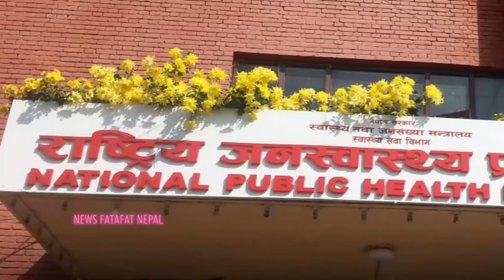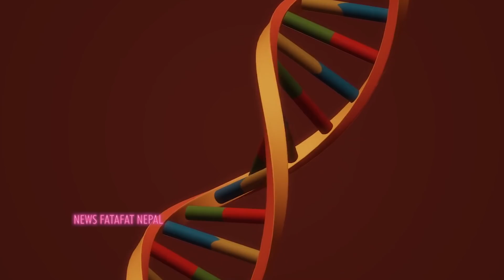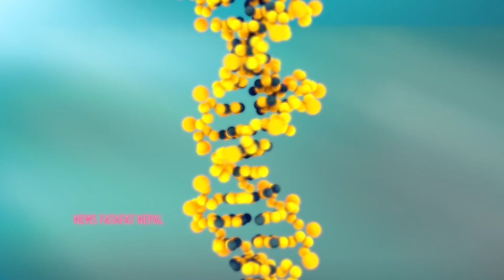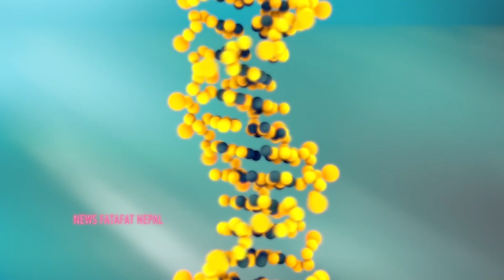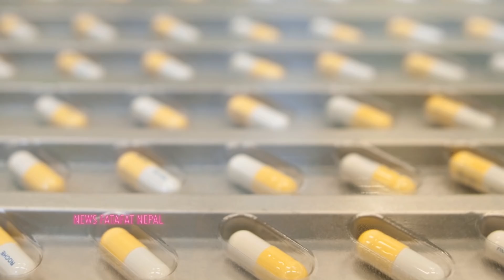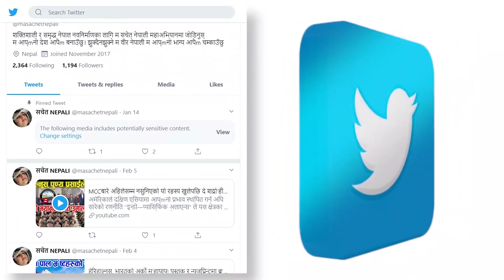कुन औषधीले निको भइरहेका छन् संक्रमित? अमेरिका र चीन कसले बनायो औषधी? सचेतनाकोलागि हेर्नैपर्ने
क्लिनिकल ट्रायल शुरु हुनुभन्दा अघि कुनै पनि औषधीलाई पहिला सेप्mटी मेडिकल जाँच र टेस्टिंग प्रक्रियाबाट अघि बढ्नु पर्ने हुन्छ । कोभिड १९ प्रकट भइसकेपछि अहिलेसम्ममा यसले दुई अलग अलग रुप ग्रहण गरिसकेको छ । जसले गर्दा यस्तो अवस्थामा यसका लागि औषधी, खोप या भ्याक्सिन बनाउन अझ मुस्किल हुन्छ । Coronavirus NewsFatafatNepal PunyaPrasadPrasai Corona Dream Big. Set Goals. Take Action. You'll Need To Believe In in your self First. Every dream starts off as a belief and a hunger. A need to become more than just what you already have, what everyone has. Believe in your self.